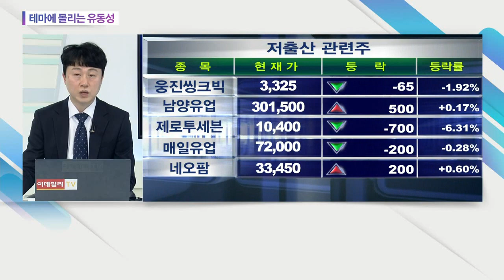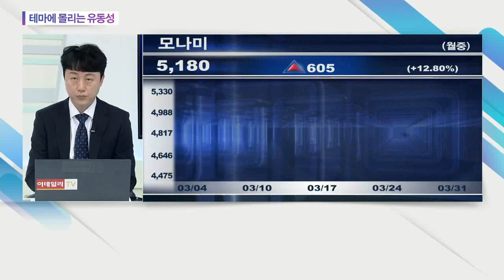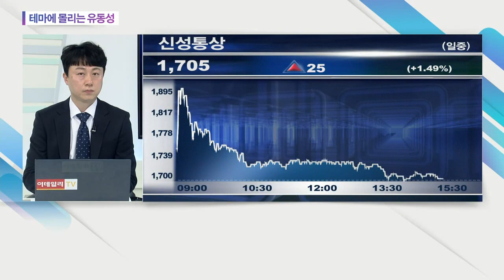테마에 몰리는 유동성... 아가방컴퍼니, 토박스코리아, 모나미, 신성통상_오늘의 수급 (20210331)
# 테마에 몰리는 유동성
: (관련 종목)